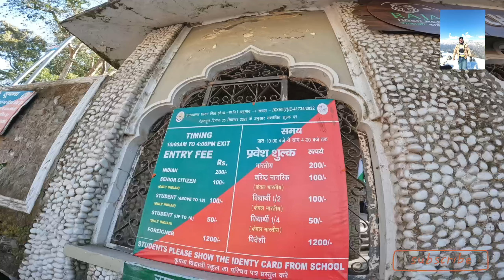Rishikesh tourist places|| Rishikesh trip stories|| Rishikesh vlog|| Places to visit in Rishikesh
ভয়ংকর ভুতুড়ে জায়গা দেখে নিলাম || Beatles Asram || Parmarth Ashram|| River rafting rishikesh||

Rishikesh, also spelt as Hrishikesh, is a city near Dehradun in Dehradun district of the Indian state Uttarakhand. It is situated on the right bank of the Ganges River and is a pilgrimage town for Hindus, with ancient sages and saints meditating here in search of higher knowledge. There are numerous temples and ashrams built along the banks of the river.

Last Episode:
Famous river rafting rishikesh: 👇👇👇👇👇

rishikesh rafting
river rafting price in rishikesh
rishikesh river rafting 2024
golf course rapid
most dangerous

Jharkhand Trip ||
Episode 1 to 10 :

Note : This is not promotional video. Just see , enjoy and leave. Please don't take it seriously